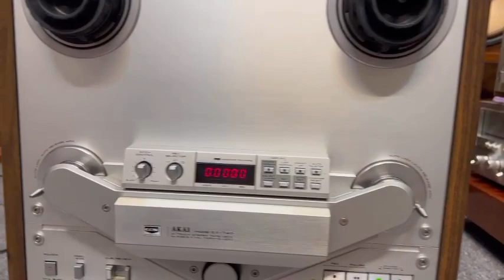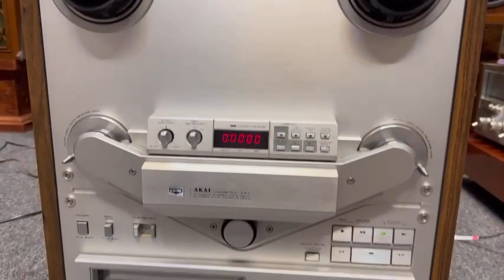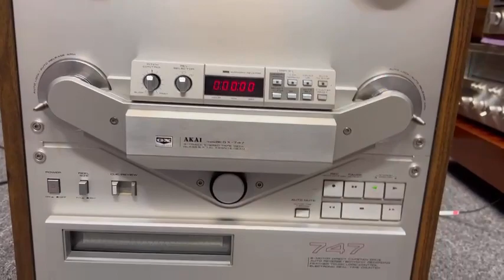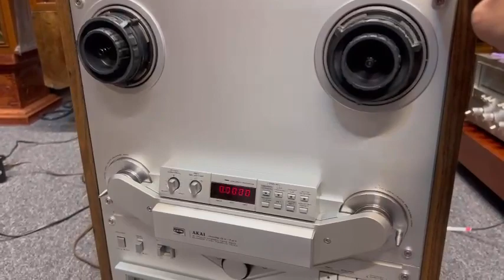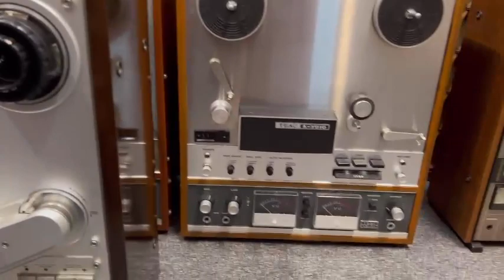Đầu Cối Akai 747 Giá Lại Chưa Nhẩy Tới Đầu 7 Ạ! Các Bác Quân Tâm LH (0911886266)